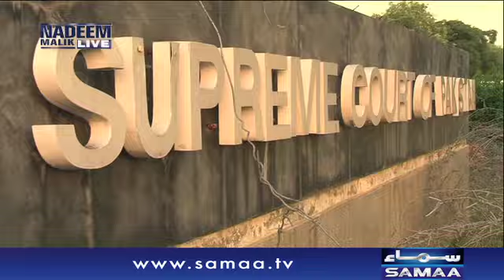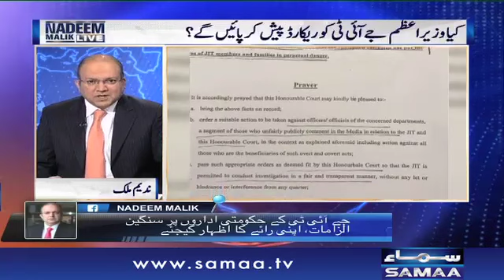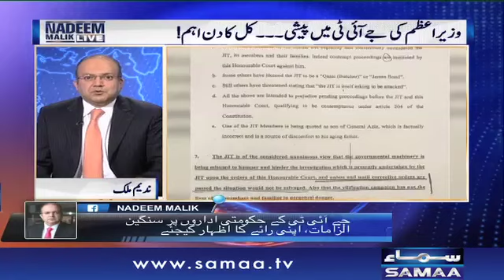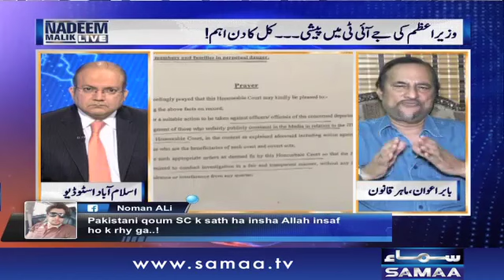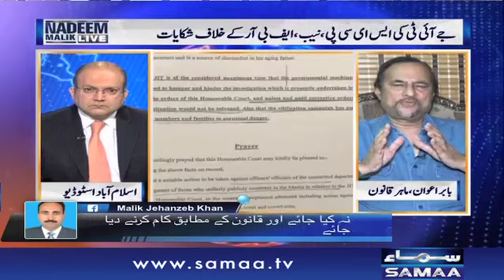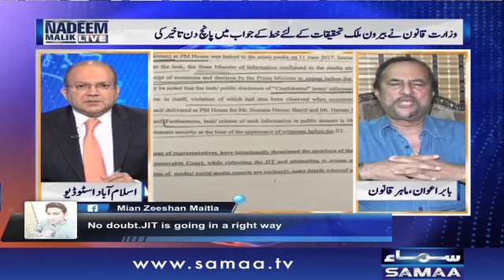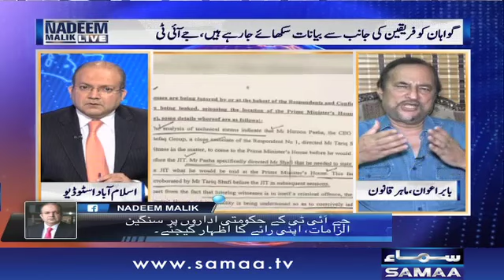PM Ki JIT Mein Paishi | Nadeem Malik Live | SAMAA TV | 14 June 2017